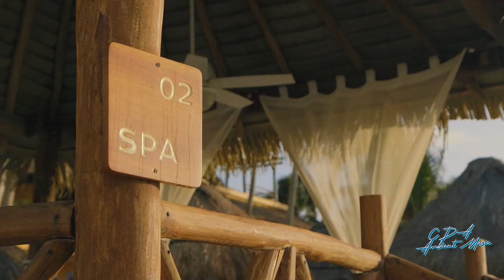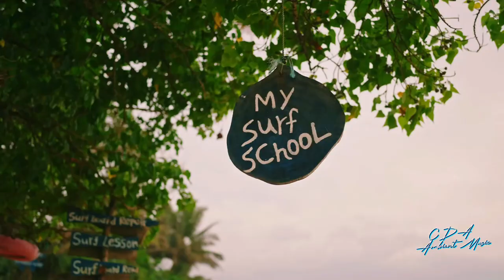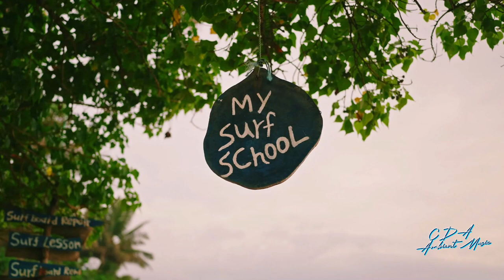Relax Summer Mix 2024 🌞 Best Of Ambient Deep House Music Chill Out Mix 2024 🌞 Chillout Lounge